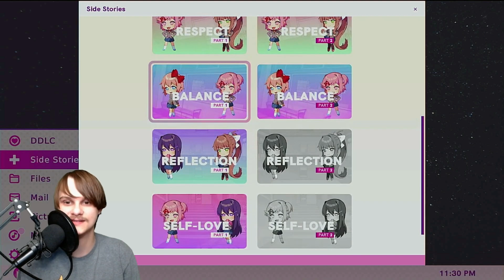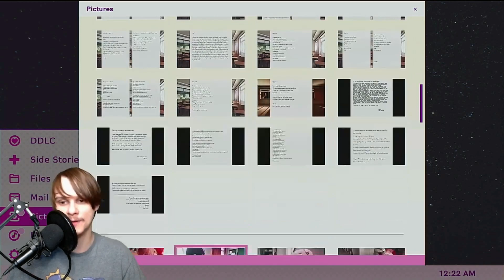Consideration | Doki Doki Literature Club Plus Part 10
In todays episode we take some time to re think our thoughts